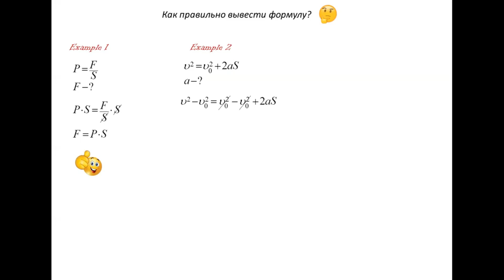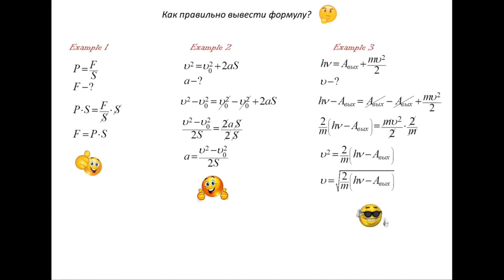Как правильно вывести формулу?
физика вывод формул или преобразовать формулу